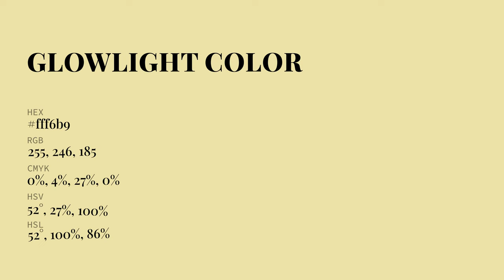Glowlight color fff6b9 hex Cool Yellow color fff6b9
What color is Glowlight ? fff6b9 hex, Cool Yellow color fff6b9

Hex fff6b9 Color Code is also known as Glowlight color

Hex fff6b9 Color code in RGB color code model is created after adding 100% red color, 96.47% green color and 72.55% blue color.
Hex fff6b9 Color code in CMYK color (process color) code model is generated after subtraction of 0% cyan, 04% magenta, 27% yellow, 0% black.